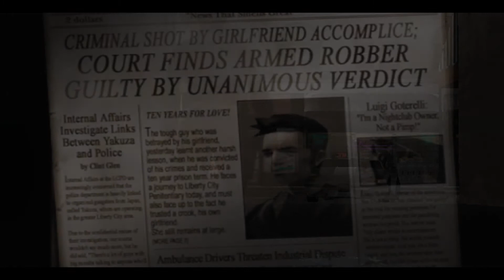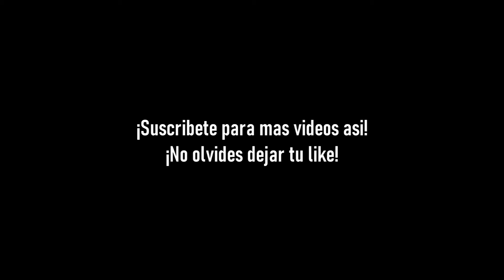GTA 3 - La Serie - Español Latino - Fandub - Capitulo 1 - Dame Libertad